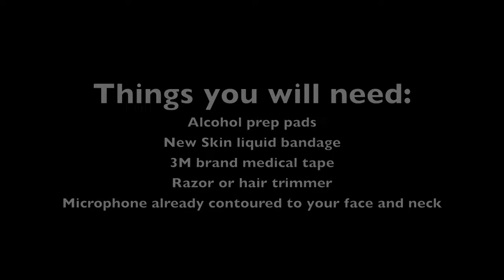Mic Tape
How to apply mic tape.